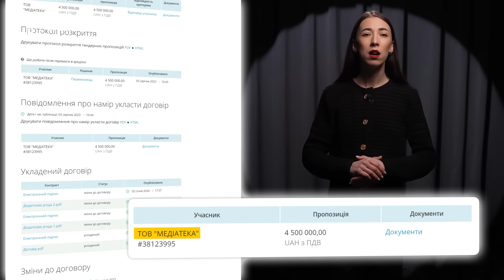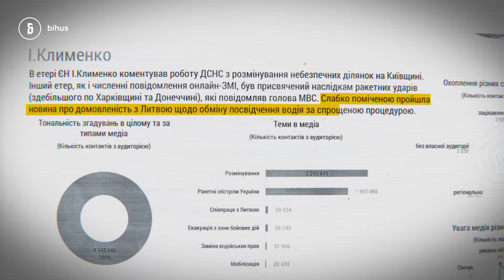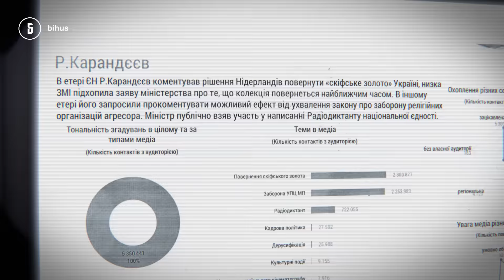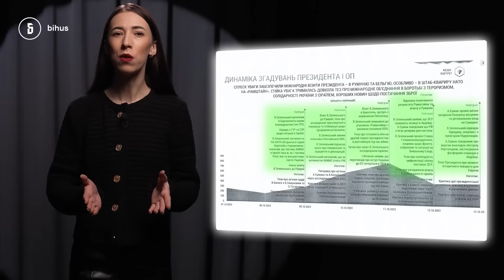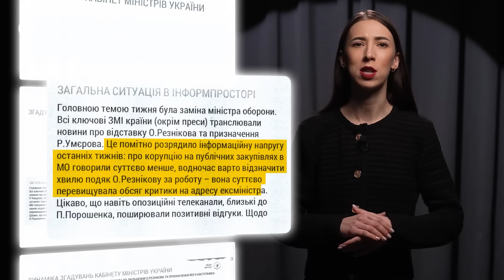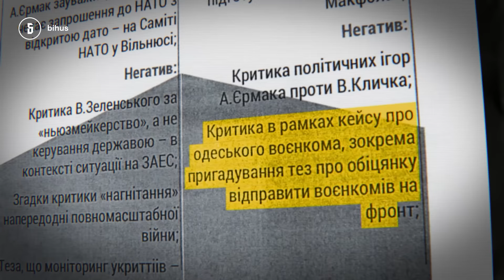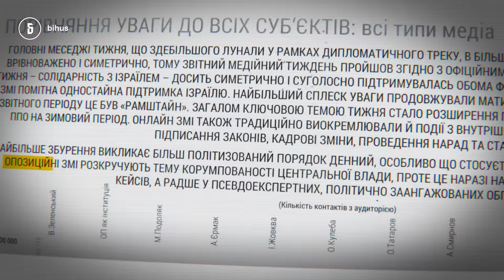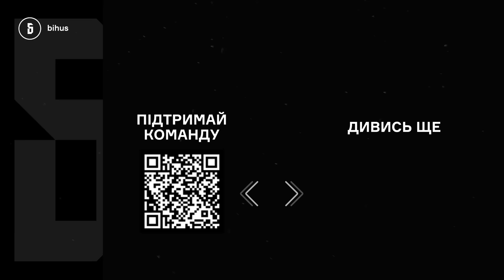«Нас атакують!»: викривлена реальність у медіазвітах ОП і Кабміну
ОП та Кабмін отримують викривлену інформацію з регулярних медіазвітів компанії “слуги” Маріковського “Медіатека”. Ми отримали копії деяких звітів за 2023 рік та побачили таку картину: кількість позитивних новин значно перевищує кількість негативних. А негативні здебільшого подаються не як об’єктивна критика різних ЗМІ, а як “атаки опозиці і порохоботів”. Чим небезпечні такі “прикрашені звіти” - розбираємо у випуску Анастасії Усенко.

00:00 - медіазвіти і навіщо вони потрібні
03:35 - “Медіатека” “слуги” Маріковського
05:46 - що у звітах писалось про Тишлека
08:17 - реклама
10:24 - як медіазвіти оминули “серіальний скандал”
12:03 - критика влади чи “атака опозиції”?
17:30 - що у медіазвітах писали про Резнікова
20:59 - історія про одеського воєнкома у медіазвітах
21:53 - “порохоботи” та інші цікаві фомулювання у звітах
27:12 - а що кажуть у “Медіатеці”?